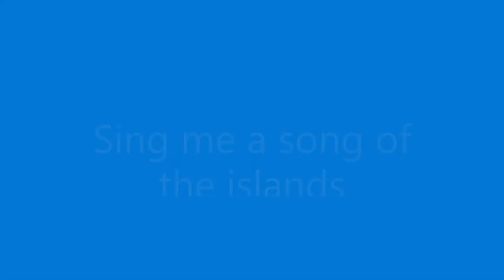Anne Shelton sing me a song of the islands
another forties from anne, from 78 rpm record